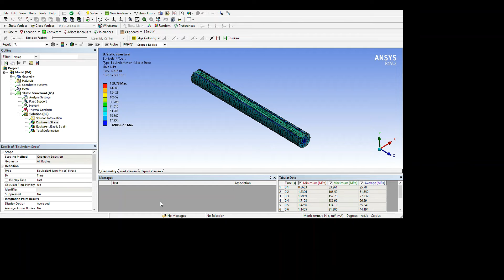Simulation of twisting at room temperature and then heating for shape recovery